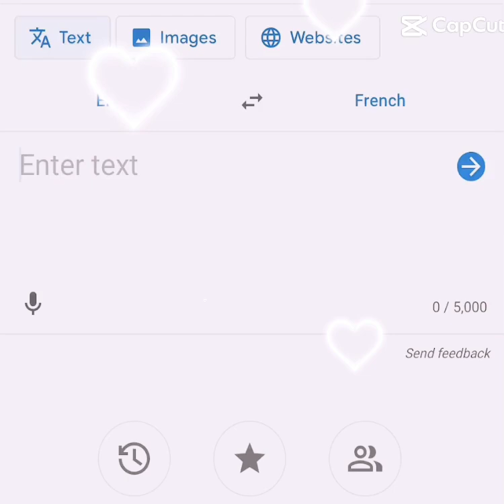I will always love horses 🐴💗